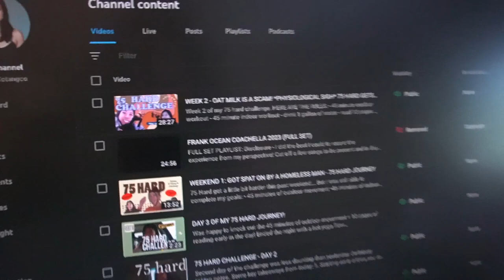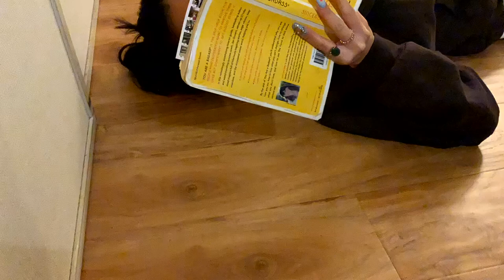75 HARD DIARIES: Week 2 | NEW NAILS, NEW CAMERA LENS, late nights editing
Join me for this week's trials and tribulations while trying to accomplish my goals and tackle this fitness & lifestyle challenge head on!

If you've been keeping up with my 75 hard journey, here are the rules:
- One (1) 45 minute outdoor workout
- One (1) 45 minute indoor workout
- One (1) gallon of water
- Read ten (10) pages non-fiction [i'm almost done with this book!]
- Adhere to a strict diet [i'm doing intermittent fasting]
- Create content

This week, I ran into camera troubles! My lens for my Sony 6100 camera ended up breaking (apparently this is very common). I got my nails done by the talented @ girlfriendbar in DTLA.

I'm almost done with my book, "You Are A Badass" and am starting to get excited about which book I should read next!

A little tidbit of knowledge and inspiration from my brother, Kristan, as I do his nails and brainstorm designs for The Crest Collective.